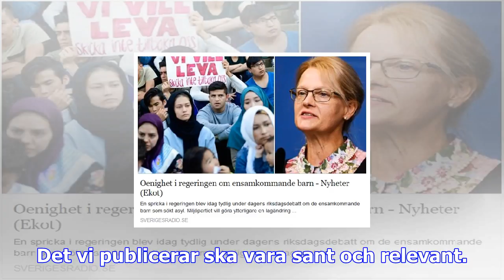Här duckar maria ferm (mp) frågan som splittrar regeringen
Miljöpartiet kräver att de ensamkommande som kom till Sverige 2015, men som sedan dess fyllt 18 år s...